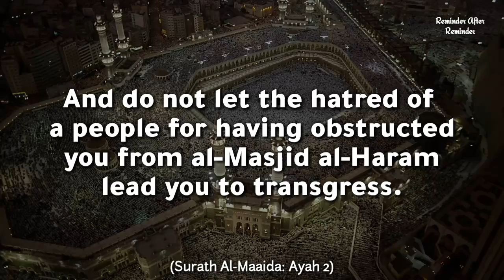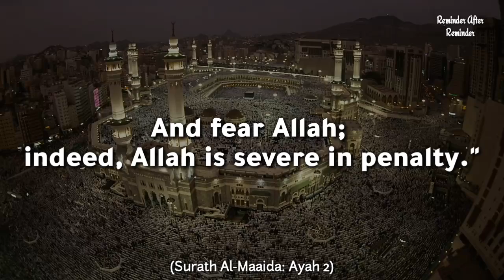Do not: Violate the signs of Allah, Disrespect Sacred months, Disrespect sacrificial animal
Do not:
1. Violate the Signs of Allah
2. Disrespect Sacred months(Dhul Qaida, Dhul Hijja, Muharram, Rajab)
3. Disrespect Sacrificial Animals
4. Violate safety of Masjid e Haram _________________________________________________